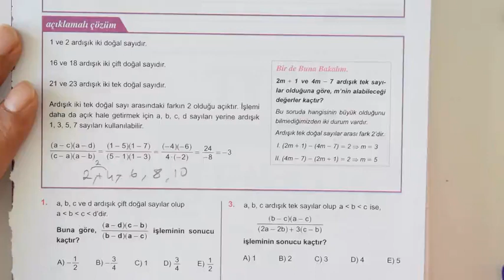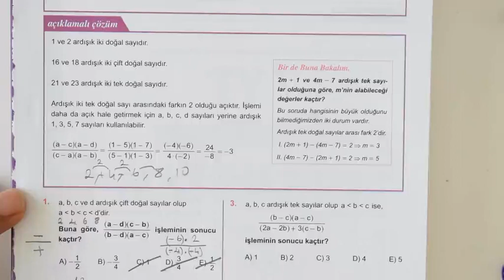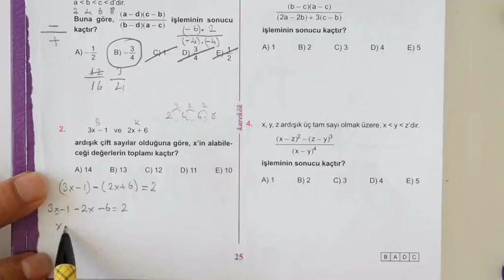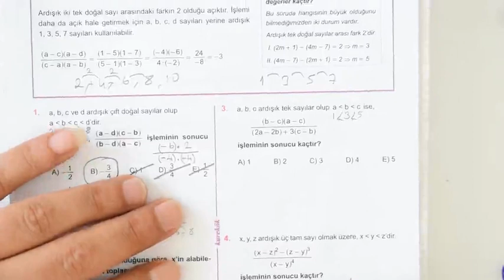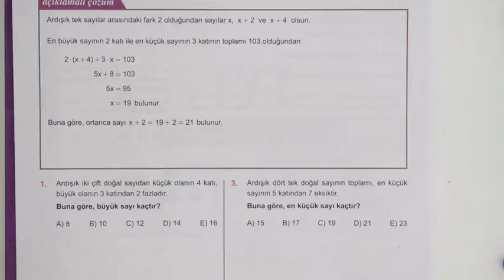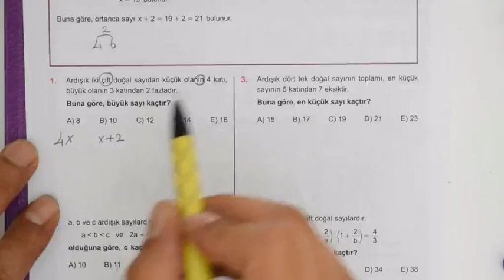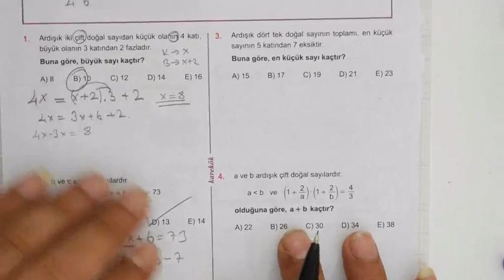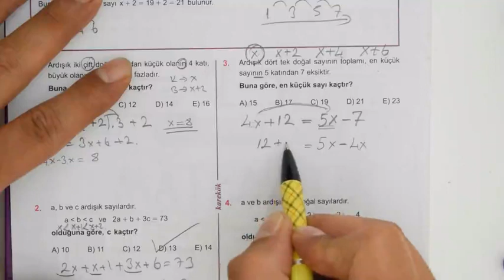KAREKÖK YAYINLARI MPS ÇÖZÜMLERİ 1. ÜNİTE 15 ve 16.KÖŞETAŞI (ardışık sayılar) harika anlatıyor.